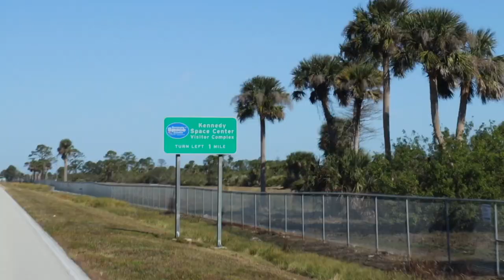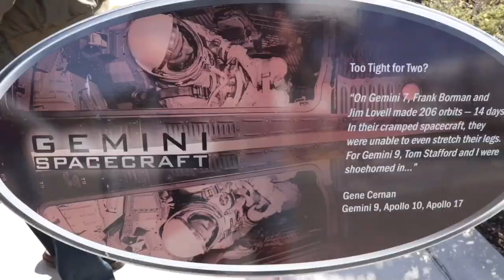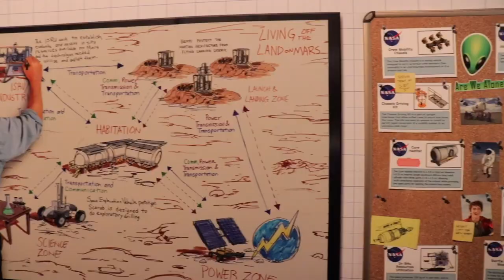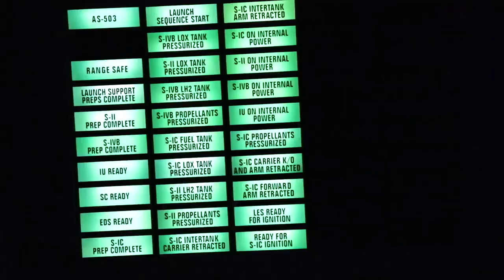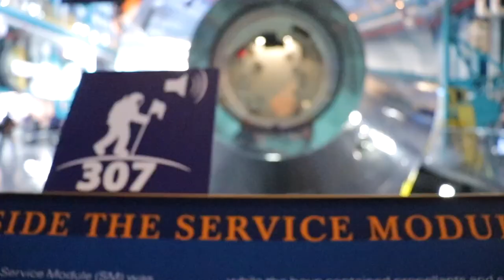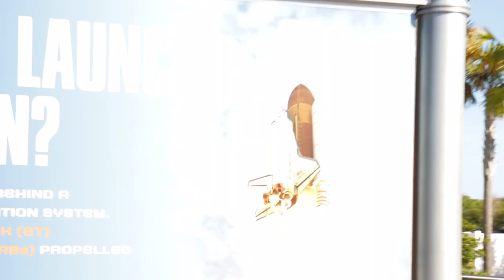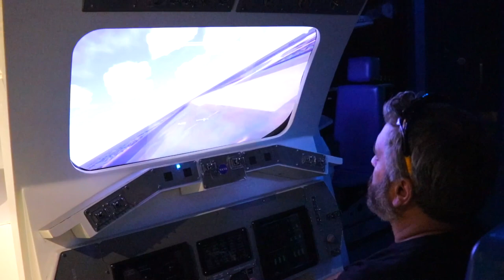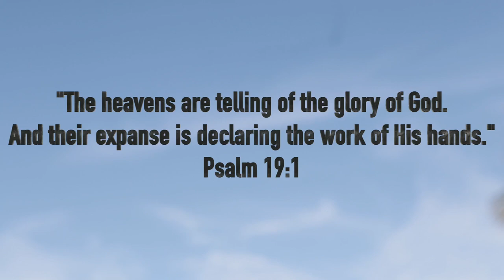Van Life; Cape Canaveral! Vans & Rockets!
Van Life; Cape Canaveral!

Robot Empire 2
Neon City 1
Galactic Battles 2
Concrete
Undiscovered Truth 1

Here's a link to my good friend Paul aka Gatekeeper YouTube channel;

Luis F
Rolling Earth-Ship